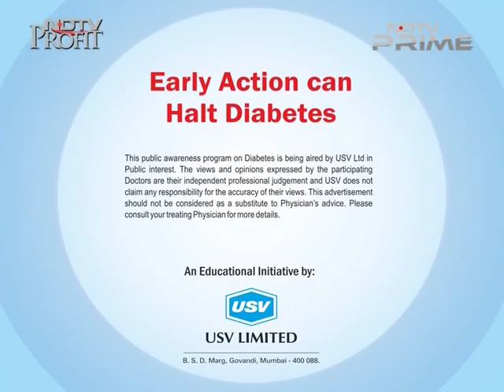Dr Piya Ballani Thakkar 3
Consultant Endocrinologist, Bombay Hospital & Medical Research Centre, Mumbai